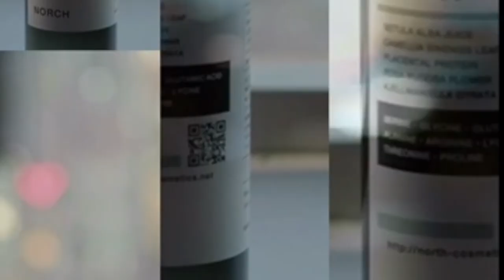【本当に良いシャンプー】市販のシャンプーはダメなの？ 成分 危険 【美容師が教える】